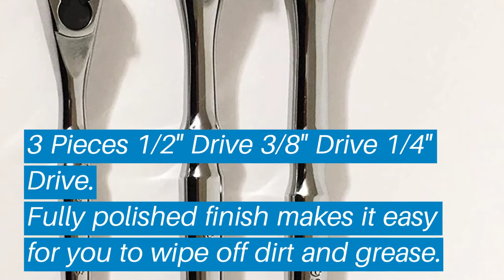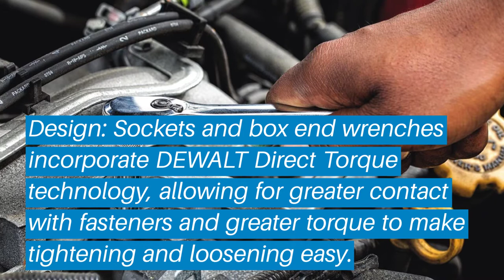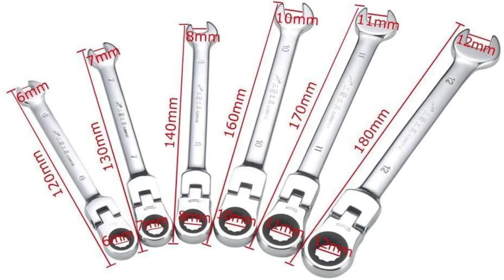Top 5 Best Ratchet Set: Best Ratchet Set Reviews | Top Best Ratchet Set (Buying Guide)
✅ Are you Thinking to purchase the best Best Ratchet Set? This video will help exactly which are the best budget Best Ratchet Set on the market today.

⬇️Click to Show More⬇️

Craftsman Cra-3136
TEKTON 1492
DEWALT DWMT81534
GearWrench 81230F
KISENG AF0901277

Don’t miss this in-depth review of the best Best Ratchet Sets for the money, and enjoy your first or new Best Ratchet Sets buying.